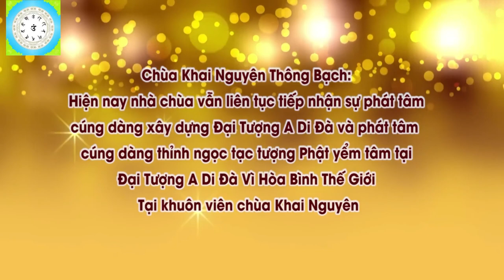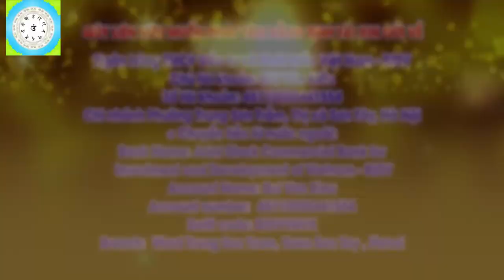🔴Công Đức Là Linh Ứng Thọ Trì Danh Hiệu Quán Thế Âm Bồ Tát Tập 5 Ý Nghĩa Pháp Hôi Quán Âm TTHN, P